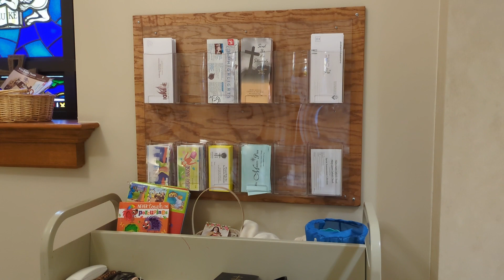Welcome Ministry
Learn about our Mary Queen Welcome Ministry!